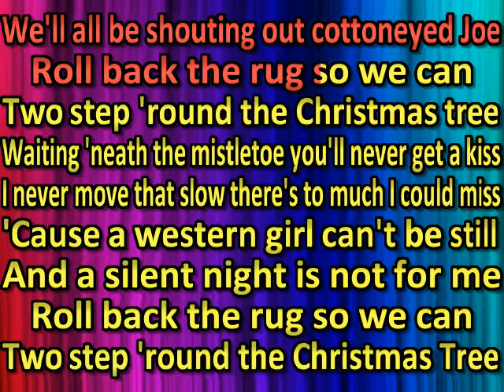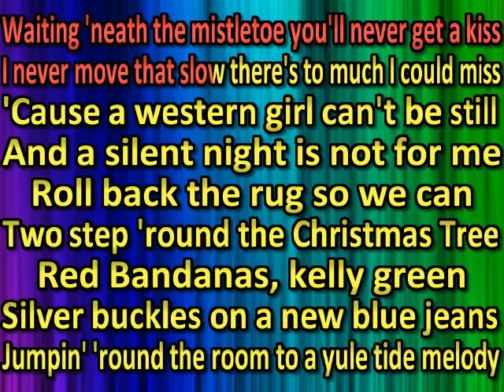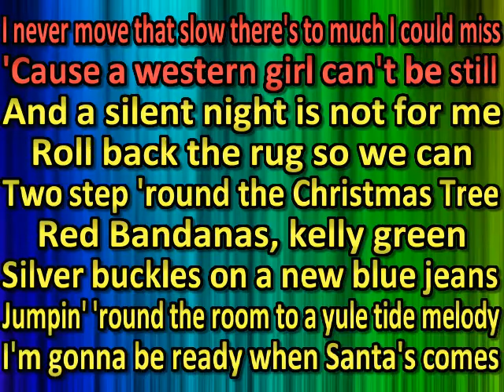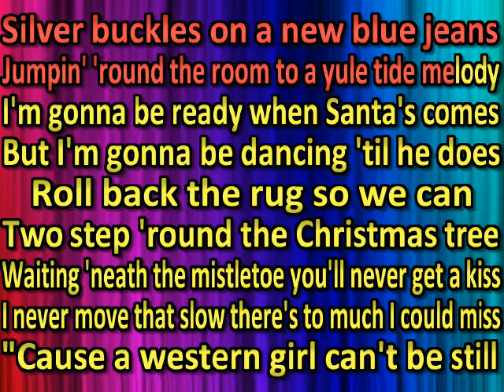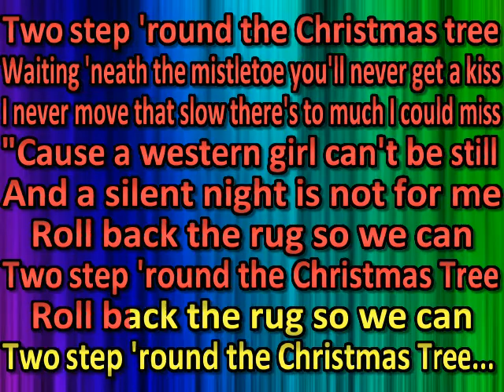Suzy Bogguss Two-Step 'round the Christmas Tree (karaoke) (by request)